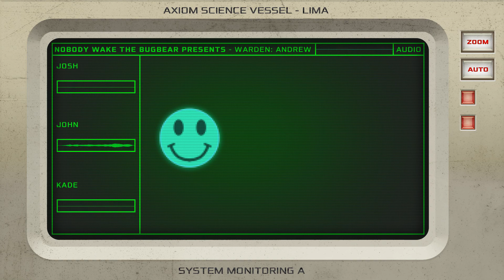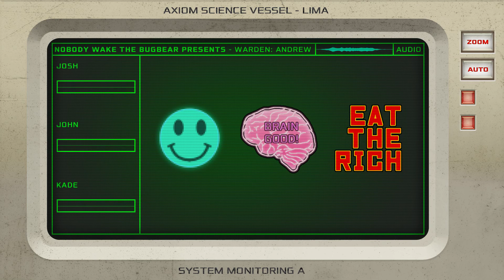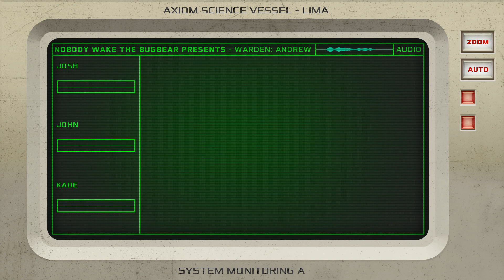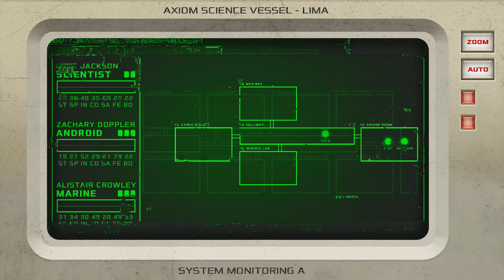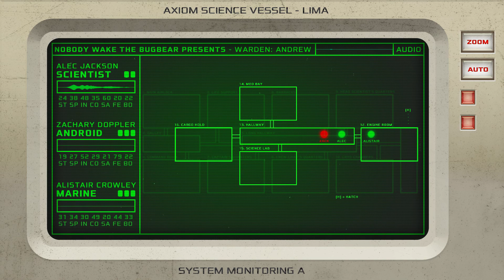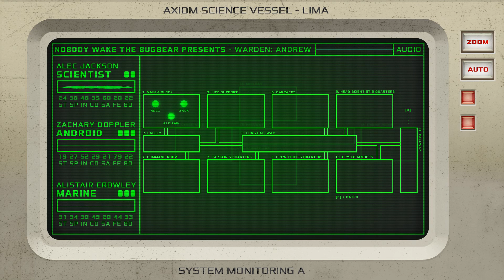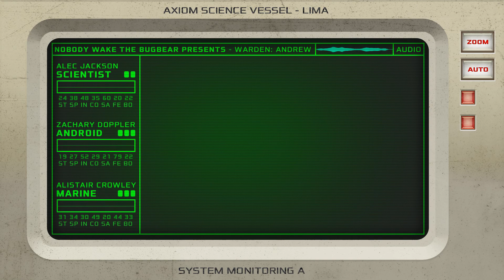Mothership RPG 1E | Green Tomb | Part 3 | NWTB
With the biological agent onboard the Science Vessel LIMA wreaking havoc with the two Humans, Scientist Alec Jackson and Sgt. Alistair Crowley, it is up to Corporate Recognizance Policy Android Zachary Doppler to uncover the heart of the LIMA.

None of them will be prepared for what they encounter.

The exciting conclusion to our run of Green Tomb, a one-shot for the Scifi Horror RPG: Mothership published by Tuesday Knight Games. We hope you all enjoyed listening in as much as we enjoyed playing!

Green Tomb by E. K. Hill - @silverhoovesfun

00:01 Intro
02:17 Recap
06:07 It Begins
19:00 The Cargo Hold
51:46 Outro
54:41 Outtakes

We have more Mothership content planned, a LOT more.

The episode is also available on Podcast!

"Disturbed" by Inavision